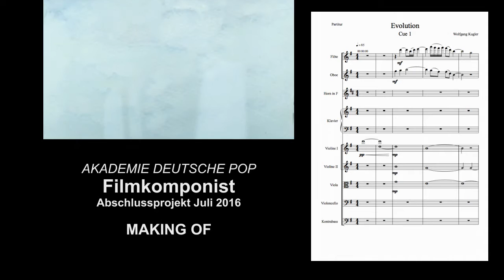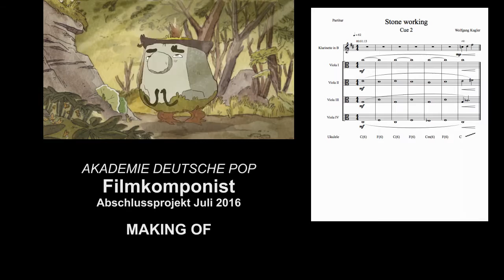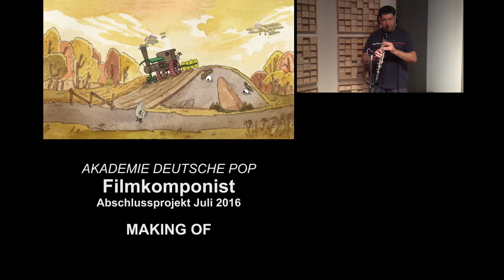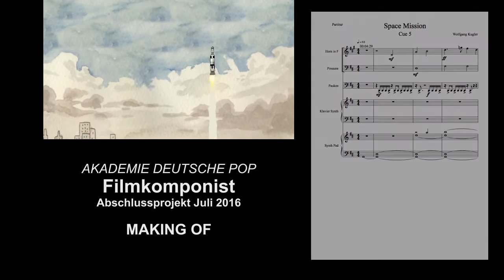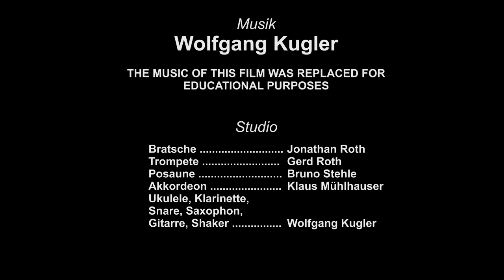An Object at Rest MAKING OF - Music by Wolfgang Kugler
Directed by Seth Boyden
Making Of Studio-Recording